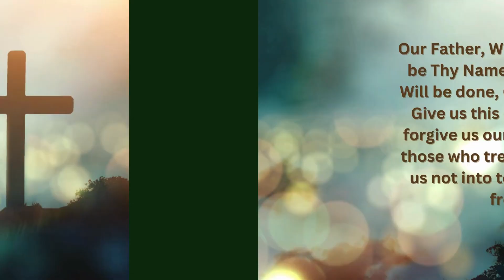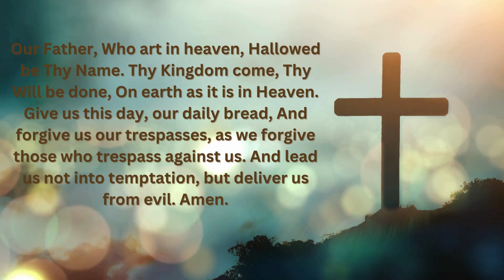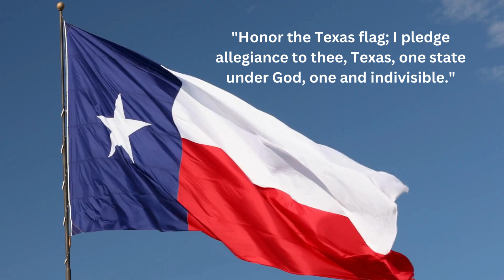StG Morning Show January 16, 2024